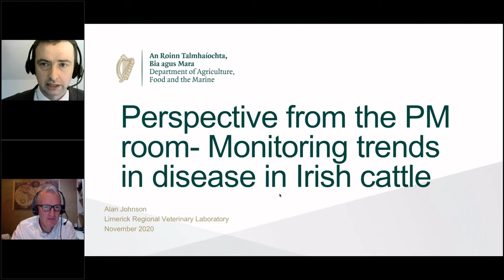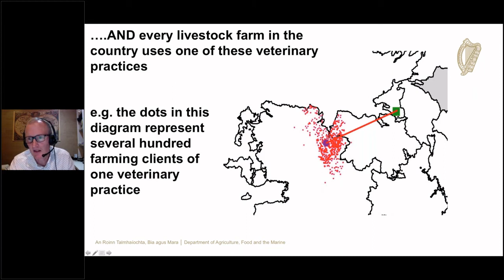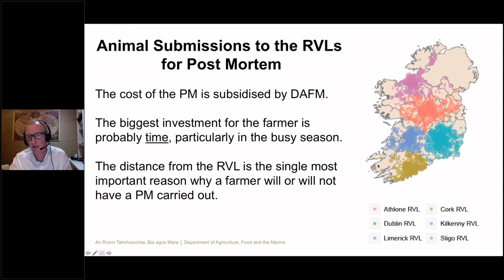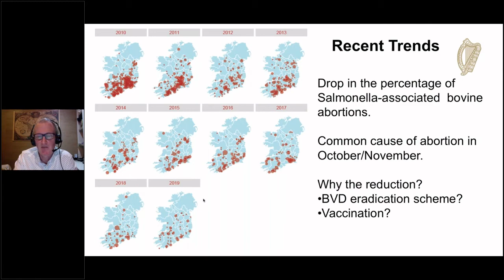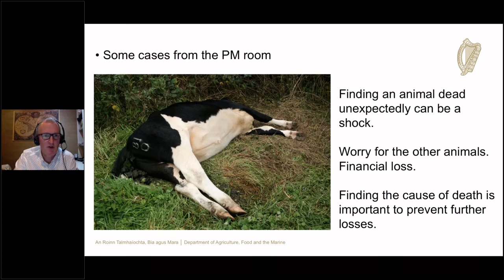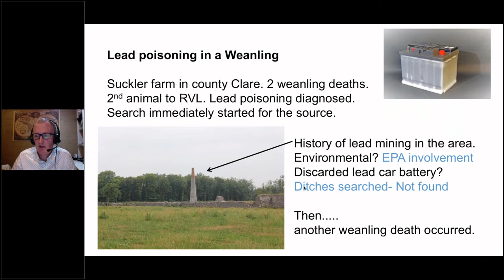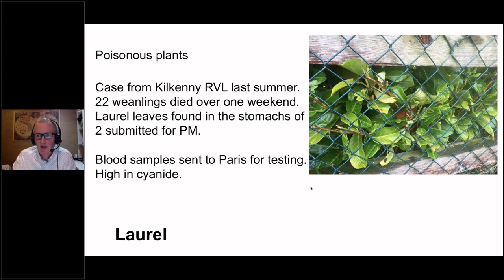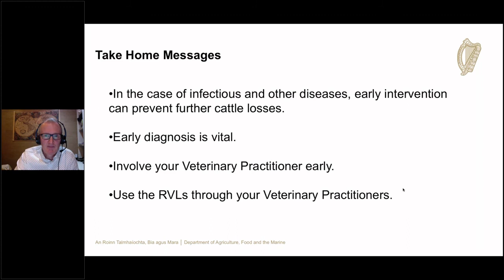Alan Johnson laboratory perspectives on cattle health and disease